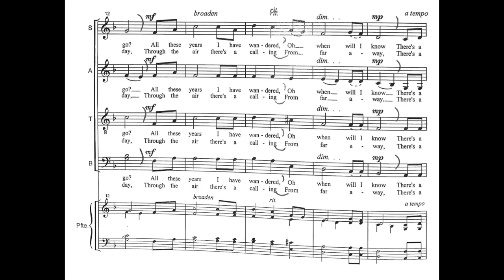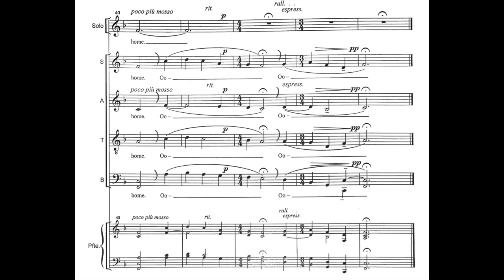The Road Home (Paulus) - OPMH Virtual Choir